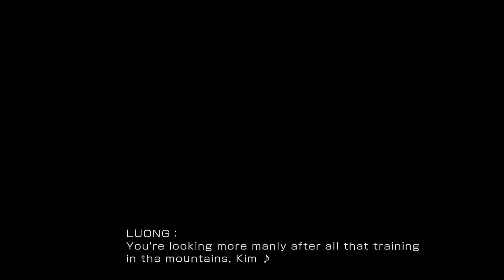King of Fighters XV - Kim's Ordeal Ending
Channel: @LetsFightingLore